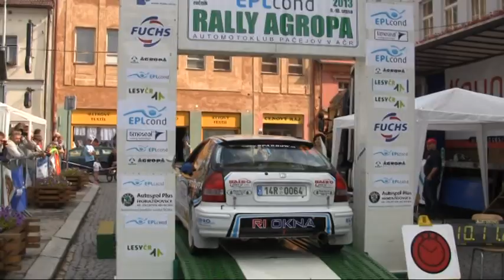Zbyňa Hrabec - Martin Hlavatý, Rally Agropa Pačejov 2013, celkový sestřih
Zdroj: JNK studio